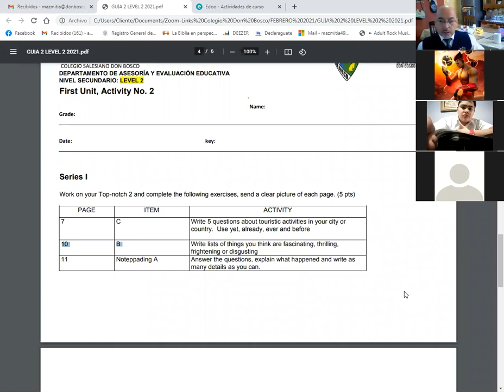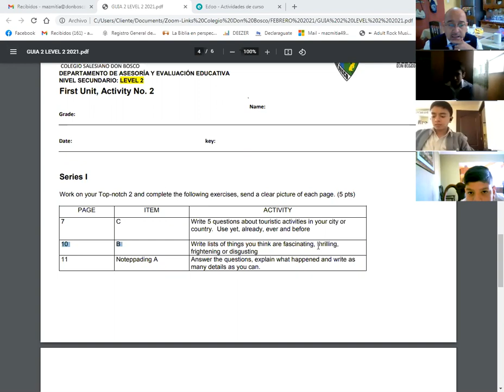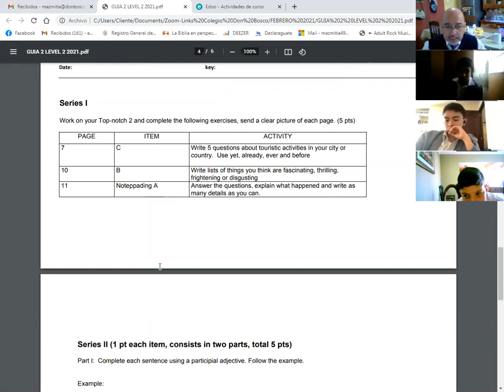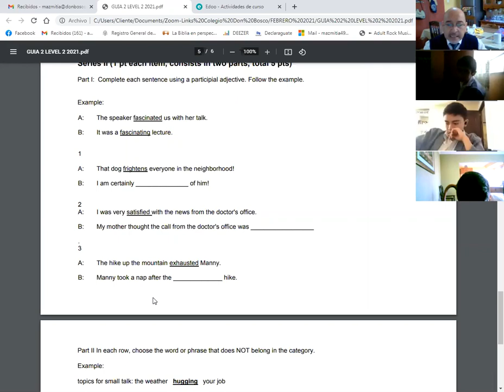8th grade A Level 2 5 2 21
English Class 8th  grade A Level 2 5 2 21